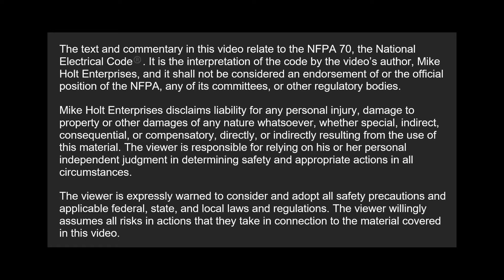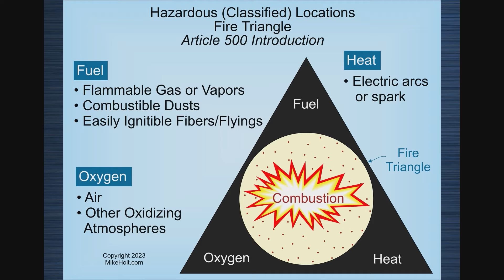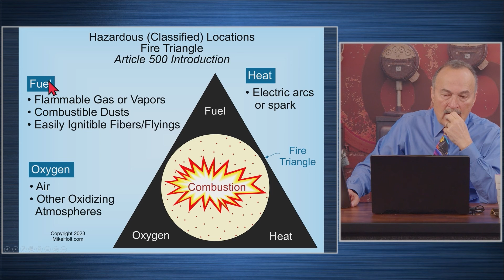Special Occupancies Scope [500.1], NEC 2023, (3min:11sec)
At the start of Chapter 5 (Special Occupancies) in the National Electrical Code, Article 500 lays the foundation for the “Hazardous (Classified) Locations” rules that follow.

Join Mike and the team on this video where they discuss the scope of Article 500, where such hazardous areas exist, and what makes them hazardous in the first place.

For decades, Mike Holt Enterprises has been the go-to resource for electrical training. Our mission is to empower electrical professionals like you to master the Code, excel in exams📝, and elevate your electrical knowledge..

⬆️ Level Up your school's electrical training program with Mike Holt Enterprises

Whether you're gearing up for an exam or looking to enhance your electrical knowledge, we've got you covered. We offer instructor and curriculum support, a variety of continuing education options, free videos, graphics, and a wealth of valuable resources.

✅ Don't miss out on the latest updates and exclusive content.